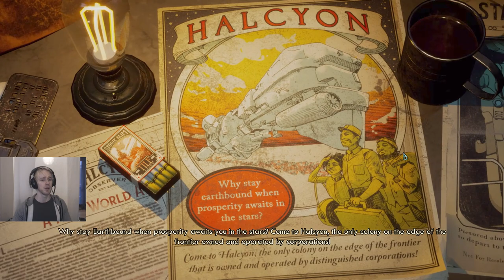INTRO and CHARACTER CREATION - The Emerald Vale | The Outer Worlds Let's Play Ep. 1 [Cobrak]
A fully BLIND let's play playthrough of The Outer Worlds!

What should we play next?! Drop a comment and let me know!

(All episodes are pre-recorded due to time constraints on my side, so sadly cannot take helpful tips from you guys in the comments!)